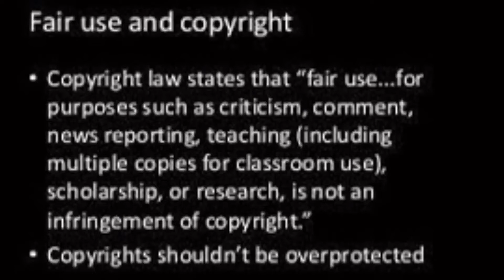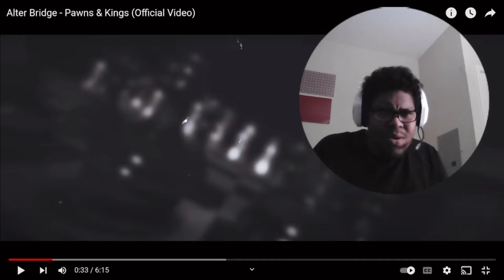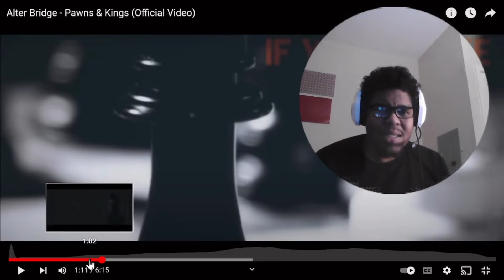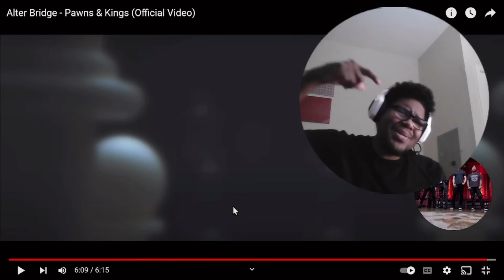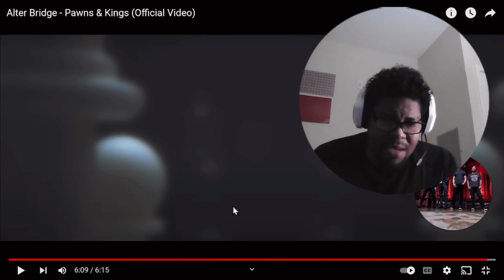Alter Bridge Pawn in Kings first time (reaction)￼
Alter Bridge Pawns in Kings first time reaction￼